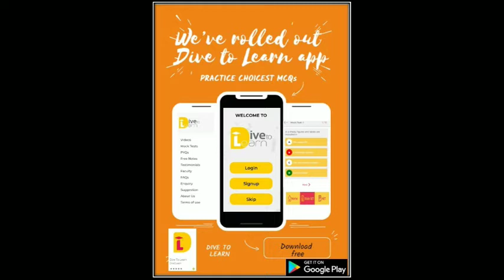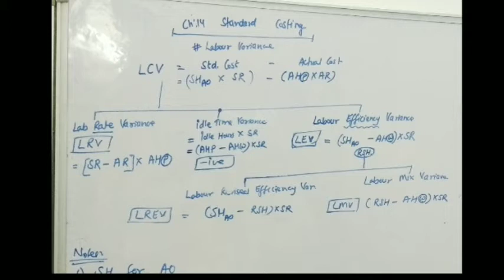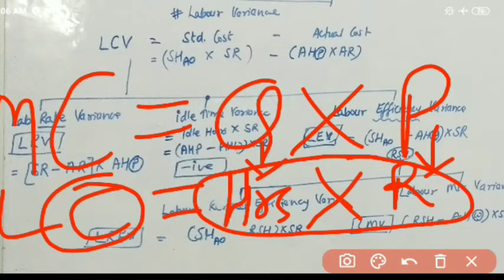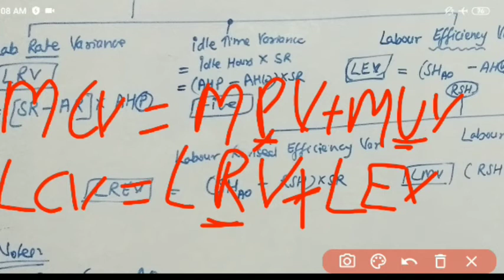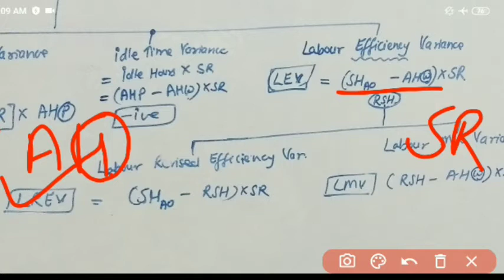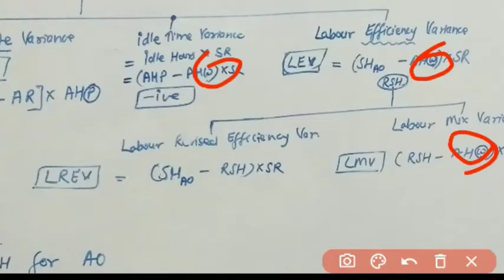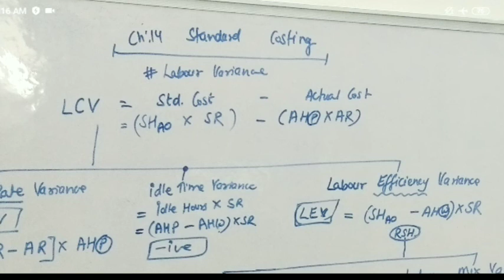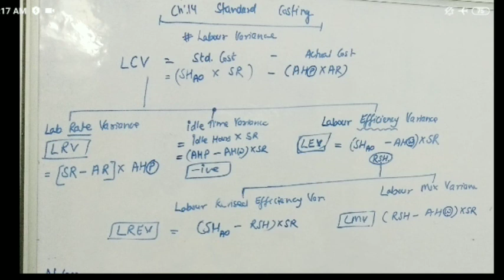18 Standard Costing | Labour Variances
In this video you will get to know about the Labour Variances.